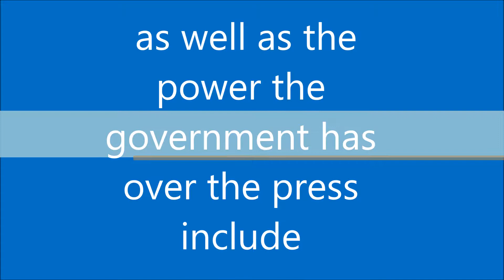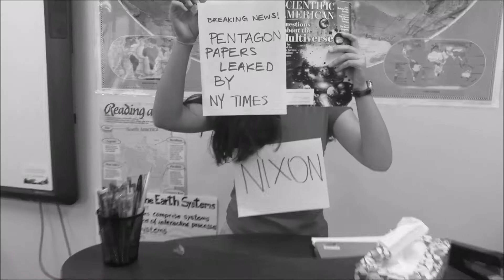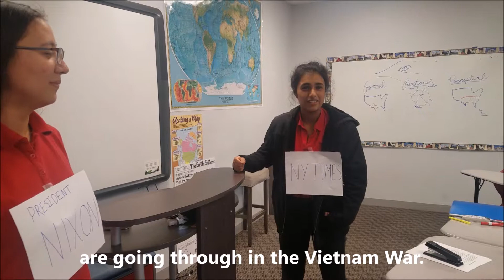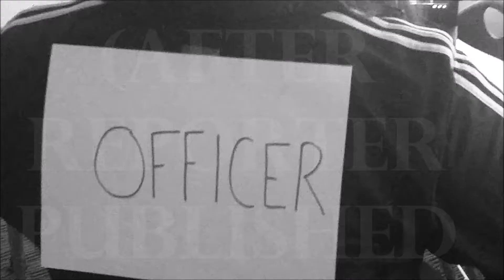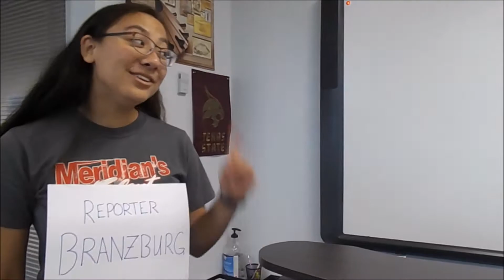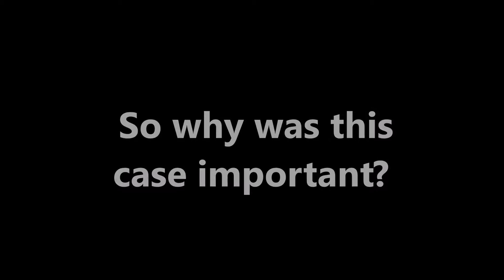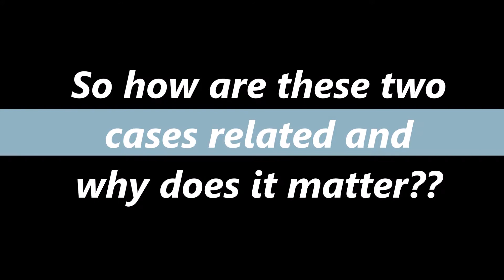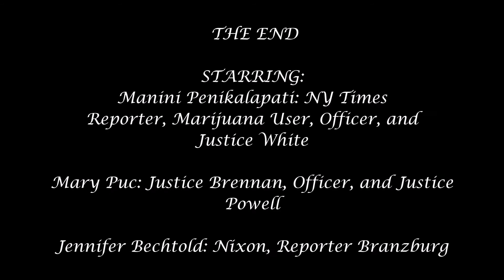Landmark Cases Project: NY Times v. United States + Branzburg v. Hayes